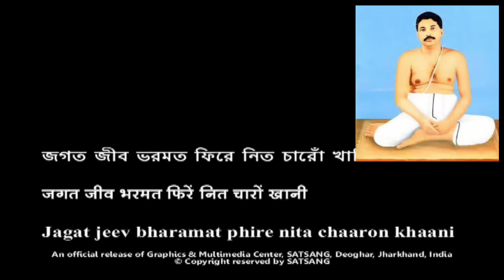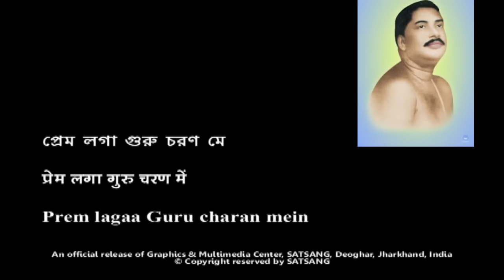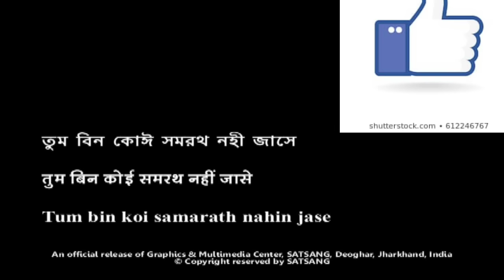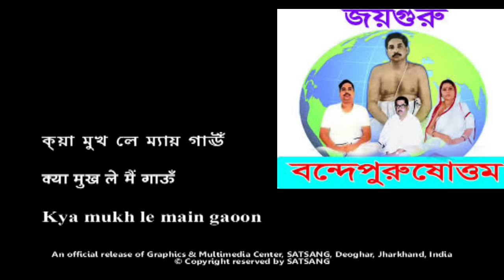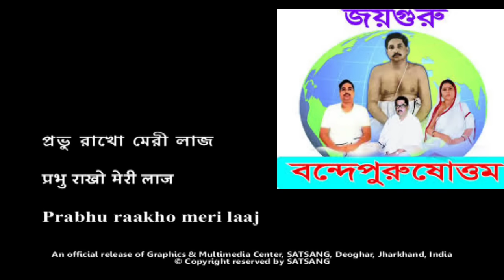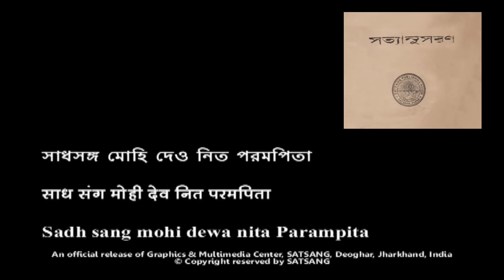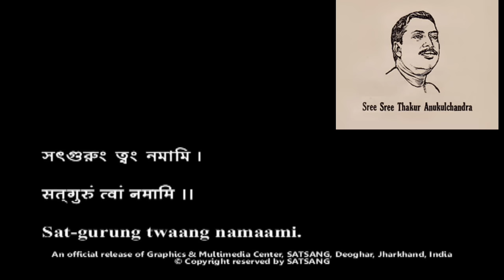Bar bar koro Jor koro sobinoy koro Pukar.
Joy guru.